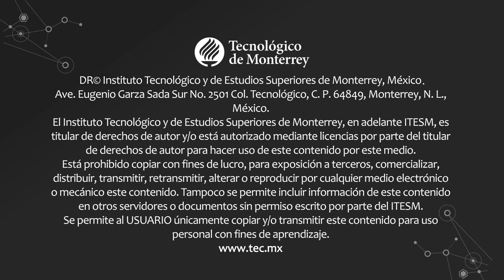MARGO GLANTZ- Diálogo Universitario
La Cátedra Alfonso Reyes y el Premio Nuevo León Alfonso Reyes  te invitan a disfrutar de este Diálogo Universitario con Margo Glantz.
Martes 02 de abril del 2019.